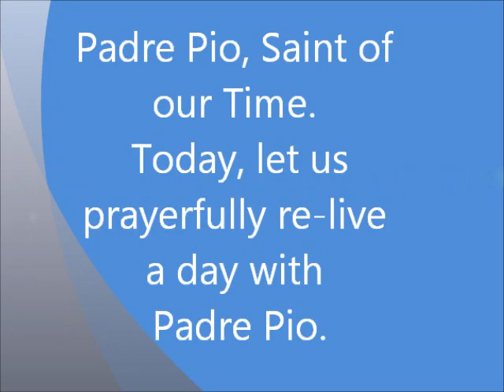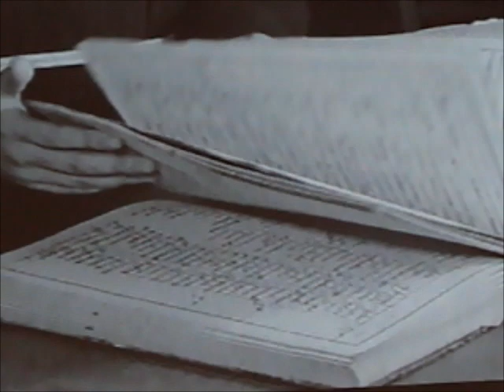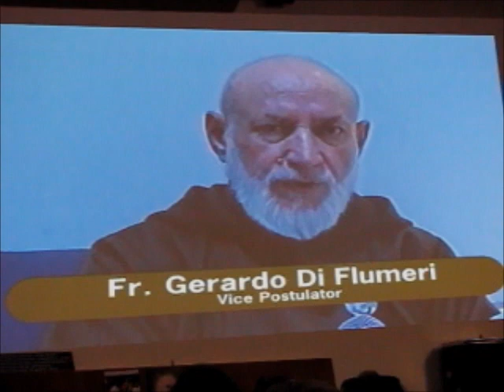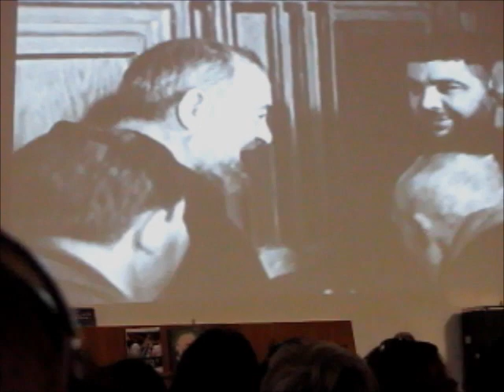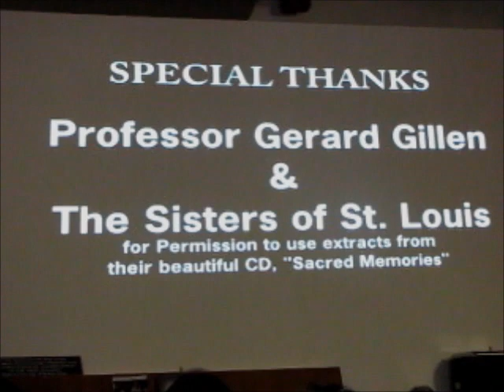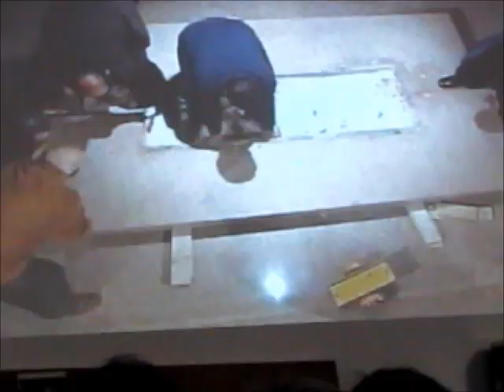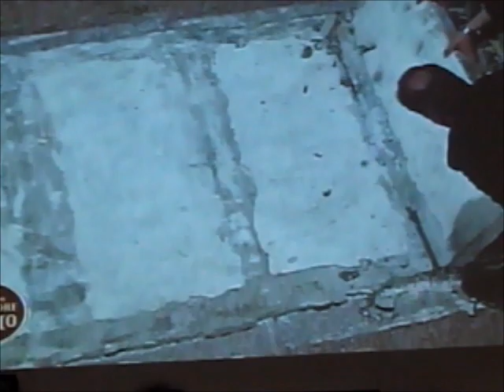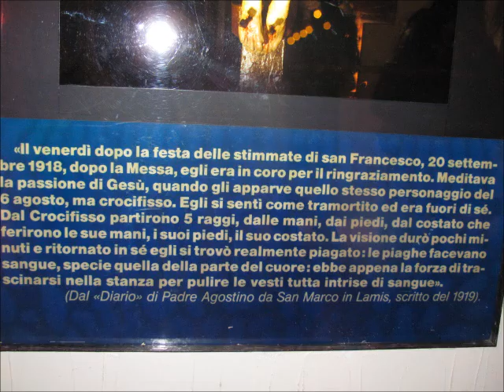Re-living A Day with Padre Pio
The man and the saint, his temperament and his prayer, his dedication to his community and to the people --- his share in the wounds of Jesus and life of Jesus...stigmata of love and devotion...